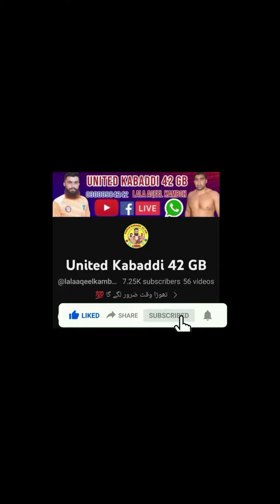Pakistan 🆚 India Bahrin Kabaddi Cup 2023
Pakistan vs India Bahrin Kabaddi Cup 2023